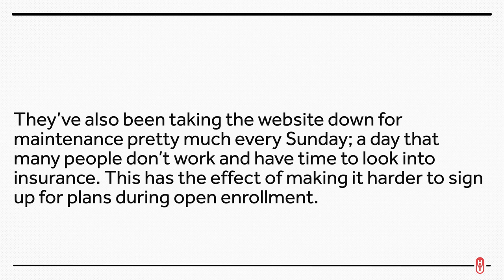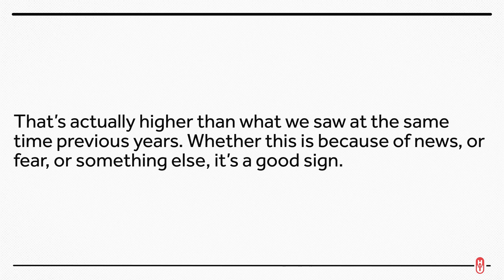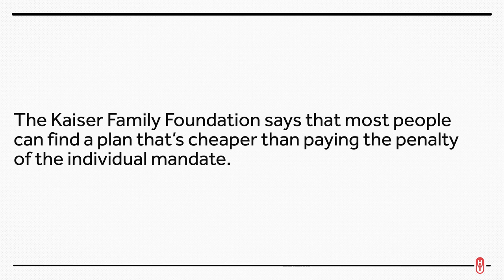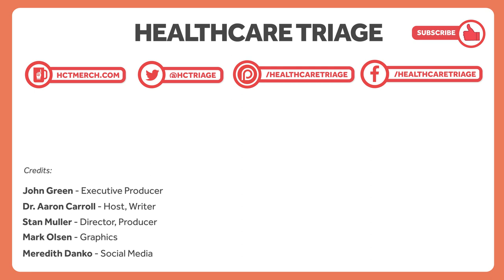The ACA Insurance Exchanges Are Open! Go Get Insured!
So if you don't get insurance through your employer or Medicare or the VA, you should be shopping for your individual insurance coverage at the exchanges. and get to shopping!